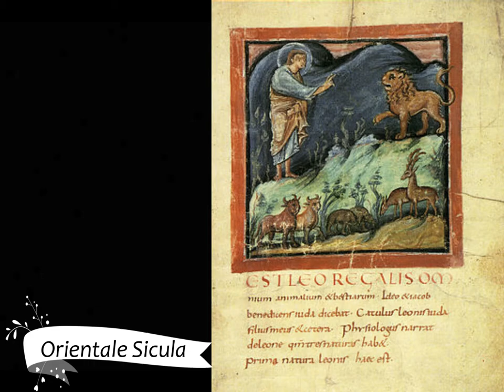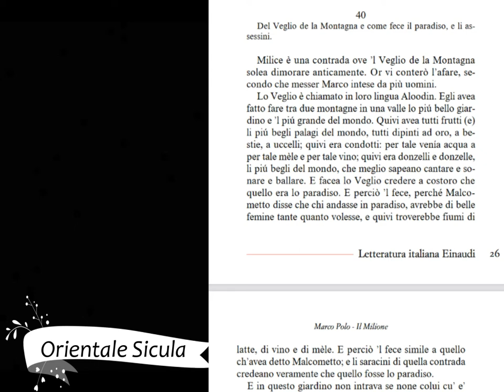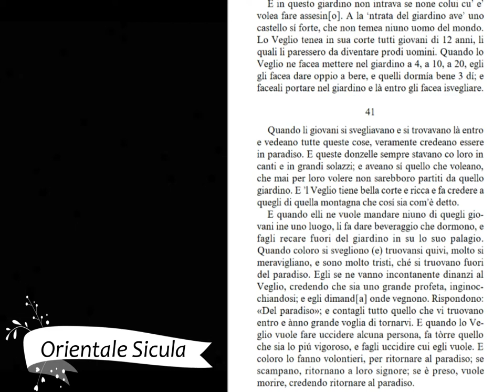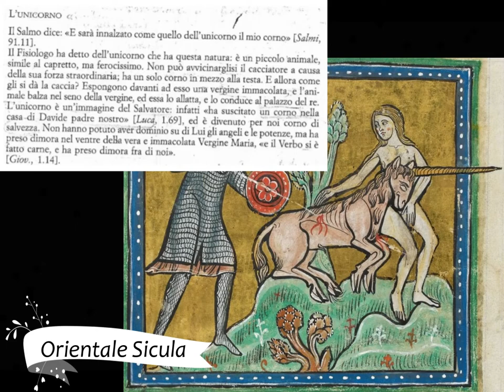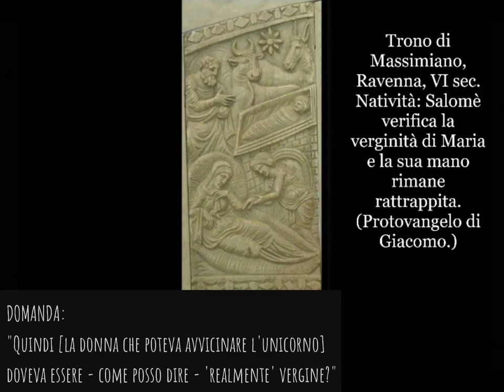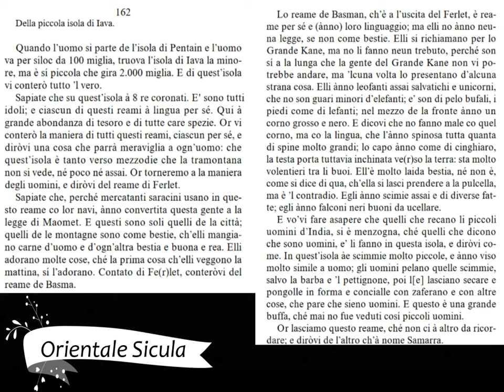Marco Polo, resoconti di viaggio e visione del mondo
Fra i resoconti di viaggio del basso Medioevo, riveste grande importanza "Il Milione" di Marco Polo: quale importanza riveste l'occhio pragmatico del mercante nell'evoluzione del pensiero occidentale?
Proviamo a scoprirne qualcosina.

Solo audio.
Tutte le immagini sono di dominio pubblico.

Editing: Wondershare Filmora.